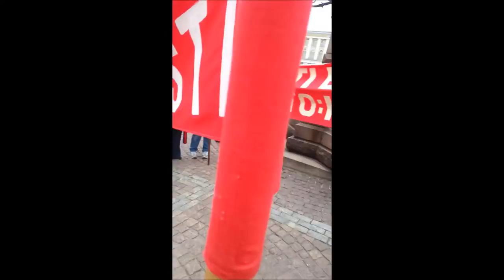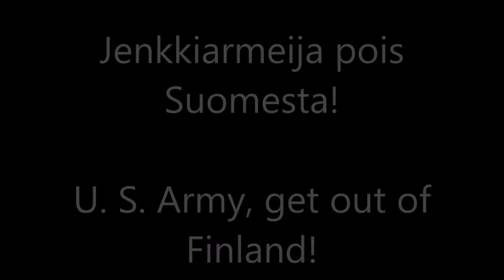KTP Kommunistit Natoa Vastaan (KTP Communists against NATO)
Kommunistit "Rajat auki rauhalle" mielenosoituksessa 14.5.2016